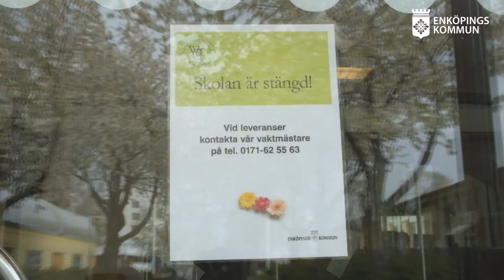I år blir skolavslutning och student annorlunda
I år blir skolavslutning och student annorlunda. Tillsammans ser vi till att eleverna får ett bra avslut även på det här läsåret. I filmen ser ni en hälsning från förvaltningschef Linda Lindahl.